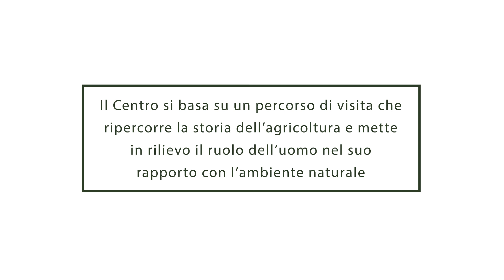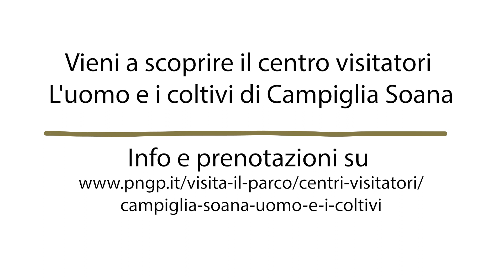L'uomo e i coltivi: le coltivazioni agricole tradizionali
Nel Centro Visitatori “L’uomo e i coltivi” di Campiglia Soana è possibile conoscere le produzioni agricole tradizionali di montagna. In questo video alcune delle specie che sono state seminate e che si possono vedere nell'area esterna di 2.500 mq, coltivate con tecniche antiche. 🧑‍🌾